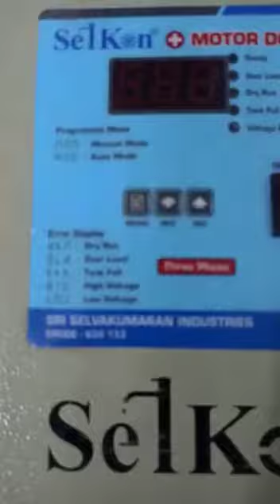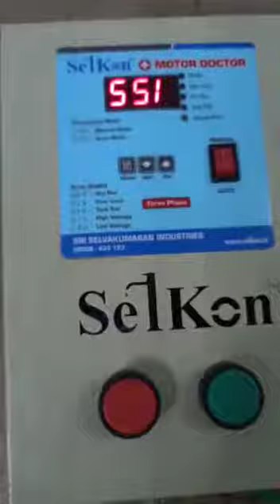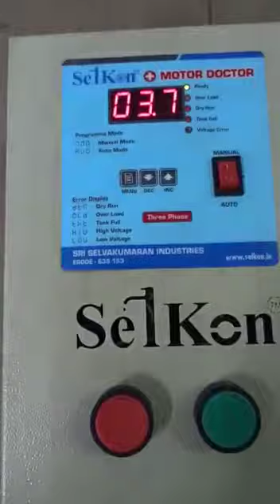SELKON - THREE PHASE DIGITAL STARTER - ERODE - 9655321216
Video from SELKON STARTERS, ERODE